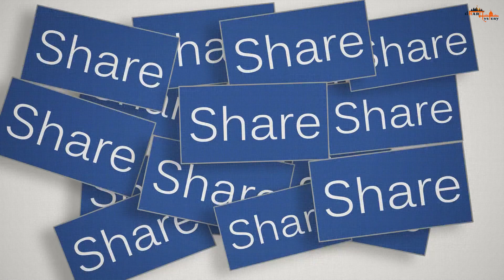धर्म के गरु और भगवान् हनुमान - हिमालय पर करते है आज भी निवास - Himalaya Greast Mystery of Lords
महाभारत और रामायण के पात्र आज भी जीवित है , माना जाता है महाभारत और रामायण आज भी हिमालय में  निवास करते है, इन सभी महपुरुषों के पात्र आज भी कलयुग में जीवित है और वह हिमालय में आज भी निवास करते है...

यह जानकारी केवल शैक्षिक उद्देश्यों, प्राचीन एवं पौराणिक कथाओं पर आधारित व हिंदू पौराणिक कथाओं तथा लोक कथाओं से प्रेरित है। जो हजारों साल पुराने हमारे धार्मिक ग्रंथों से ली गयी हैं। उसी आधार पर हम आपसे यह जानकारी साझा करते है..!

नमस्कार सभी को , धरम मिस्ट्री में आपका स्वागत है , हम आपके लिए लेकर आते है धर्म और धार्मिक से जुड़े रहस्य, रोचक तथ्य, और कई ऐसे इतिहास जो हमारी संस्कृति को आज भी सजोये हुए है. ऐसी ही रोचक जानकारी के लिए सब्सक्राइब करे हमारे चैनल को..